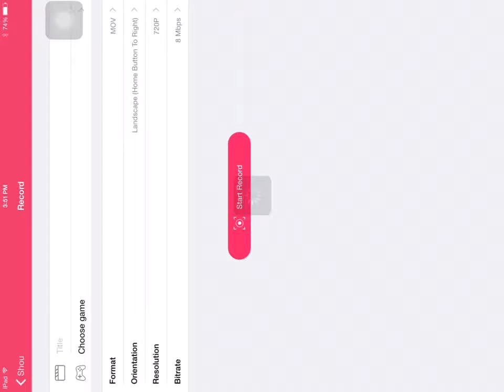Agaric.io on the iPad !.